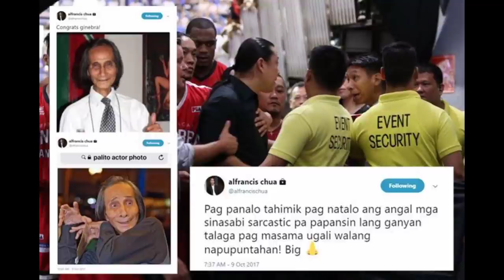NAGKAINITAN SA SEMIS! | Chua vs Racela HANGGANG DUGOUT! | Ginebra vs TNT 2017 PBA Gov.Cup Semis G3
Keywords;
2017 PBA GOVERNORS CUP
GINEBRA VS TNT SEMIFINALS
TNT VS GINEBRA SEMIFINALS
GINEBRA VS TNT SEMIS
TNT VS GINEBRA SEMIS
GINEBRA VS TNT 2017 SEMIFINALS
TNT VS GINEBRA 2017 SEMIFINALS
GINEBRA VS TNT SEMIFINALS GAME 3
TNT VS GINEBRA SEMIFINALS GAME 3
TALK N TEXT
PBA SEMIFINALS
PBA 2017
2017 PBA
PBA SEMIFINALS 2017
GLENN RICE JR
KEVIN FERRER
SOL MERCADO
2020 PBA PHILIPPINE CUP
PBA
PBA 2020
PBA BUBBLE 2020
PBA LIVE STREAMING TODAY
2020 PBA PHILIPPINE CUP
PBA 2020 FINALS
PBA FINALS 2020
PBA CHAMPIONSHIP
PBA CHAMPION
PBA FINALS
PBA FINALS GAME 1
PBA FINALS GAME 2
PBA FINALS GAME 3
PBA FINALS GAME 4
PBA FINALS GAME 5
PBA DECEMBER 9 2020
PBA DECEMBER 6 2020
PBA DECEMBER 4 2020
PBA DECEMBER 2 2020
PBA NOVEMBER 29 2020
GINEBRA VS TNT
TNT VS GINEBRA
GINEBRA VS TNT GAME 1
TNT VS GINEBRA GAME 1
GINEBRA VS TNT FINALS GAME 1
TNT VS GINEBRA FINALS GAME 1
GINEBRA VS TNT FINALS GAME 4
TNT VS GINEBRA FINALS GAME 4
GINEBRA VS TNT FINALS GAME 5
TNT VS GINEBRA FINALS GAME 5
GINEBRA VS TNT GAME 4
TNT VS GINEBRA GAME 4
TALK N TEXT
PBA NOVEMBER 22 2020
PBA LIVE
PBA TODAY
PBA 2020
PBA BUBBLE
PBA GAMES TODAY
PBA LATEST
PBA UPDATES
PBA SEMIFINALS
PBA SEMIS
PBA SEMIFINALS GAME 2
PBA NOVEMBER 25 2020
PBA SEMIFINALS GAME 4
PBA NOVEMBER 18 2020
PBA NOVEMBER 20 2020
PBA FULL GAME
PBA HIGHLIGHTS
PBA RESULTS
PBA RECENT GAMES
PBA FINAL SCORE
PBA BOX SCORE
PBA DRAFT
PBA STATS
PBA BEST PLAYER OF THE GAME
ONE SPORTS
TV5
GINEBRA
BRGY GINEBRA
MERALCO
MERALCO BOLTS
GINEBRA VS MERALCO
MERALCO VS GINEBRA
GINEBRA VS MERALCO SEMIFINALS GAME 1
MERALCO VS GINEBRA SEMIFINALS GAME 1
SEMIS
SEMIS GAME 1
HIGHLIGHTS
SEMIFINALS
GAME 1
GAME 2
GAME 3
GAME 4
GAME 5
PBA SEMIFINALS
GINEBRA LIVE
GINEBRA NOW
GINEBRA GAME TODAY
GINEBRA TODAY GAME
GINEBRA KONTRA TNT
GINEBRA TODAY
GINEBRA GAME TODAY
GINEBRA LATEST
GINEBRA UPDATES
GINEBRA NEWS
GINEBRA RECENT GAME
GINEBRA REPLAY
GINEBRA UPDATES
GINEBRA CHAMPION
SPIN PBA
SCOTTIE THOMPSON
SCOTTIE THOMPSON WINNING SHOT
SCOTTIE THOMPSON WINNING BASKET
SCOTTIE THOMPSON FOR THE WIN
SCOTTIE THOMPSON VS MERALCO
SCOTTIE THOMPSON CLUTCH
SCOTTIE THOMPSON BUZZER BEATER
STANLEY PRINGLE
JAPETH AGUILAR
JOE DEVANCE
PRINCE CAPERAL
JERRICK BALANZA
KENT SALADO
ALJON MARIANO
ARVIN TOLENTINO
ARVIN TOLENTINO FOR THE TIE
ARVIN TOLENTINO BUZZER BEATER
ARVIN TOLENTINO CLUTCH
JUSTIN BROWNLEE
JUSTIN BROWNLEE BUZZER BEATER
JUSTIN BROWNLEE WINNING SHOT
JUSTIN BROWNLEE WINNING BASKET
JUSTIN BROWNLEE FOR THE WIN
LA TENORIO
CHRIS NEWSOME
BASER AMER
REYNEL HUGNATAN
CLIFF HODGE
AARON BLACK
PHOENIX FUEL SUPER LPG
TNT TROPANG GIGA
PHOENIX VS TNT
TNT VS PHOENIX
PHOENIX VS TNT SEMIFINALS
TNT VS PHOENIX SEMIFINALS
GAME 2
CALVIN ABUEVA
RJ JAZUL
JAYSON PERKINS
JUSTIN CHUA
MATTHEW WRIGHT
RR GARCIA
JAYSON CASTRO
GILAS PILIPINAS
RR POGOY
RAY PARKS JR
TROY ROSARIO
JP ERRAM
POY ERRAM
PBA NOVEMBER 27 2020
DO OR DIE SEMIFINALS
DO OR DIE
SEMIFINALS GAME 5
ONE SPORTS
ONE SPORTS HIGHLIGHTS
ONE SPORTS LIVE STREAMING
TV5
PBA HIGHLIGHTS
GINEBRA VS MERALCO FINALS
MERALCO VS GINEBRA FINALS
GINEBRA VS MERALCO 2017 FINALS
MERALCO VS GINEBRA 2017 FINALS
PBA FINALS 2017
PBA LIVE STREAMING
TV5 LIVE STREAMING
PBA TV5 LIVE STREAMING
PBA ASARAN
PBA EPIC
PBA EPIC FAIL
PBA ALL STAR
PBA KULITAN
PBA BLOOPERS
PBA EPIC FAIL
PBA BUZZER BEATER
PBA TOP 10
PBA NEWS
PBA UPDATES
PBA LATEST
PBA TRADE
PBA DRAFT
PBA IMPORT
PBA SEMIS 2017
2017 PBA SEMIS
ALFRANCIS CHUA
NASH RACELA
ALFRANCIS CHUA VS NASH RACELA
NASH RACELA VS ALFRANCIS CHUA
KEVIN FERRER VS GLENN RICE JR
GLENN RICE JR VS KEVIN FERRER
PBA FINALS
PBA BEST CROWD REACTION
PBA MOMENTS
PBA LATEST GAME HIGHLIGHTS
PBA HIGHLIGHTS
PBA SUNTUKAN
PBA PIKUNAN
PBA PIKON
PBA BRAWL
PBA RUMBLE
PBA SCUFFLE
LA TENORIO FINALS MVP
PBA FINALS MVP
PBA BUBBLE MVP
PBA FIGHT
PBA CONTROVERSY
PBA CONTROVERSIAL
PBA DAYA
PBA LUTO
PBA SAPAKAN
PBA RAMBULAN
PBA AWAY
PBA WALKOUT
PBA PLAYERS VS FANS
PBA THROWBACK
PBA THROWBACK HIGHLIGHTS